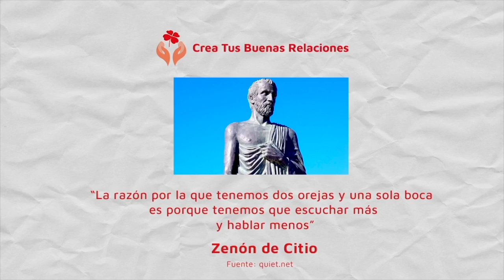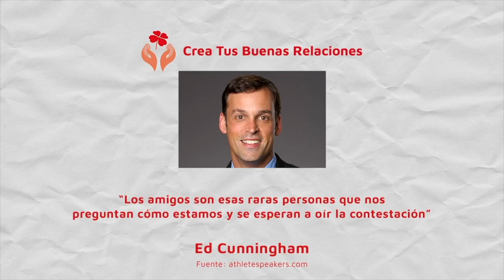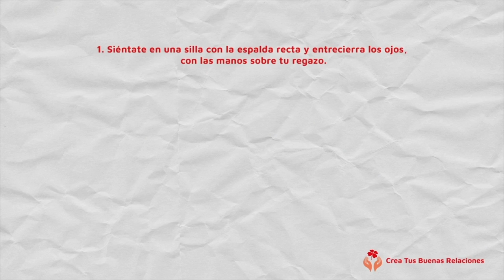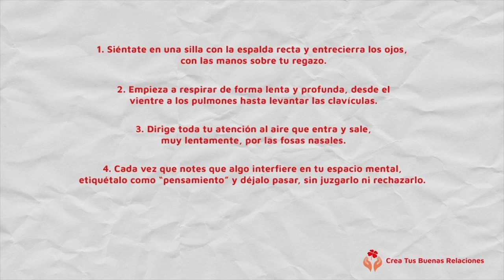👂¿Cuál es la importancia de Aprender a Escuchar?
¿Por qué nos cuesta tanto escuchar? Porque no somos conscientes de que hay que ejercitar esta competencia humana tan vital.

El filosofo Zenón de Citio, fundador de la escuela estoica, decía: "La razón por la que tenemos dos orejas y una sola boca, es porque tenemos que escuchar más y hablar menos"

Los maestros griegos de retórica enseñaban, antes que nada, a guardar silencio y a escuchar de verdad. ¿Por qué? Porque solo si escuchamos sabremos qué está sucediendo a nuestro alrededor y podremos comprender las necesidades del otro y podremos adaptar nuestro discurso, aumentando nuestra influencia para evitar conflictos.

¡Espero que este vídeo te sea de ayuda!

0:00 inicio de vídeo
0:11 frase de Zenón de Citio
0:46 ¿Por qué nos cuesta tanto escuchar?
01:05 que NO es escuchar
02:13 frase de Ed Cunningham
02:30 frase de krishnamurti
03:05 Lo que debe haber para escuchar
04:43 Confundimos escuchar con oír
05:18 El gran problema de la comunicación
05:30 Lo que mejora en tu vida cuando aprendes a escuchar
06:06 Las sincronicidades
06:23 Ejercicio de meditación
07:53 Beneficios de la meditación
08:45 Escuchar bien es un arte

➡️ Alcanza y disfruta de una vida plena, feliz y con sentido. Crea un mundo que tenga sentido para ti y para los tuyos. Únete aquí

¡Un abrazo!